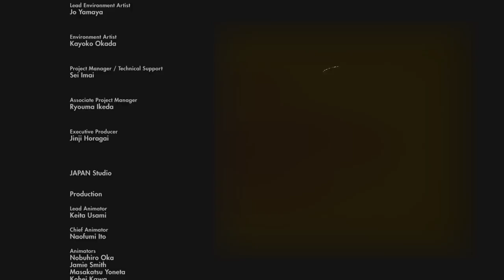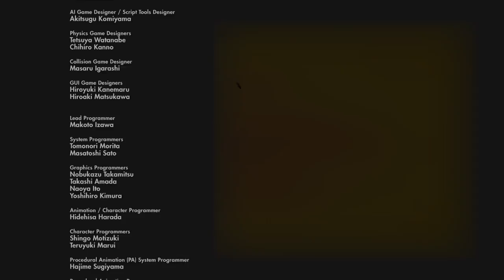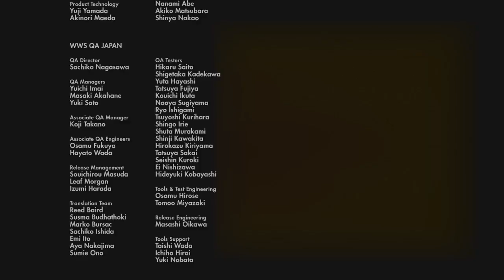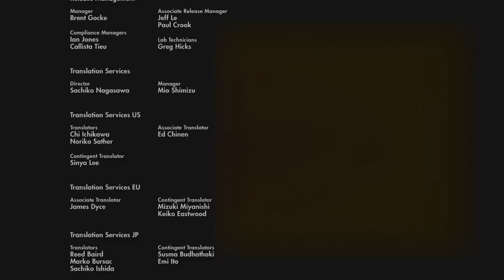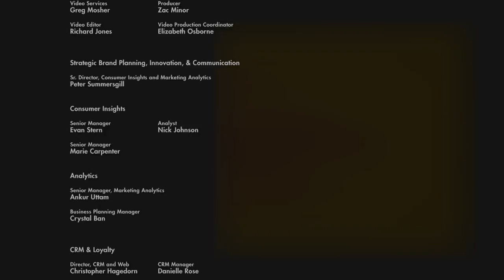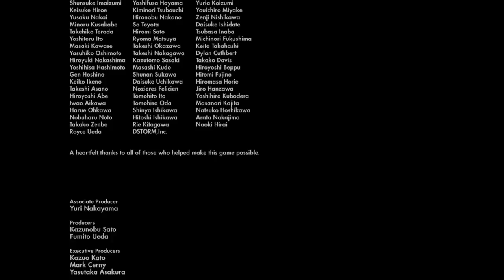The Last Guardian: Part 12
Hint 94: 0:00
Unless this is your first play through, you should get the All Talked Out after this Hint. If it isn't, the last one is story related ;)